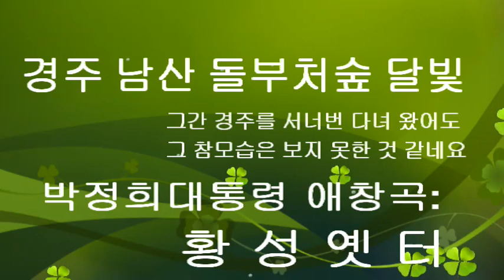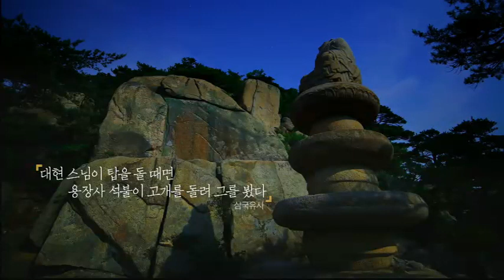황성옛터 경주달밤